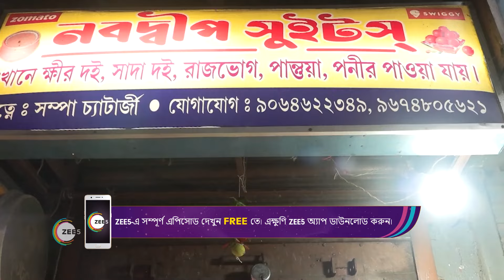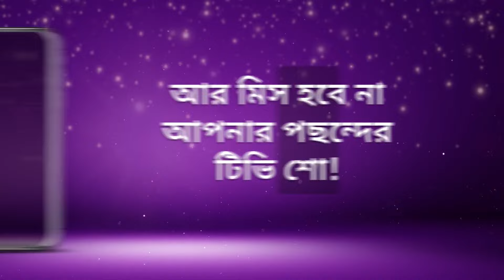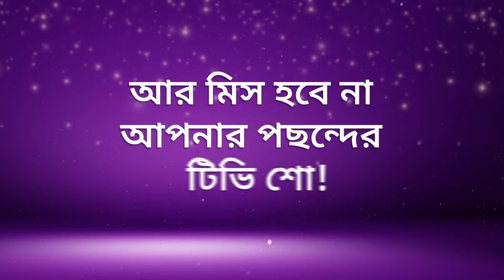Best Of Zee Bangla - Bangla TV Show - Catch Up Highlights Of The Day - Sep 30 2023 - Zee Bangla